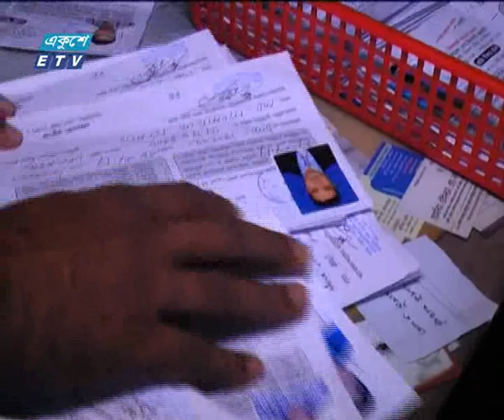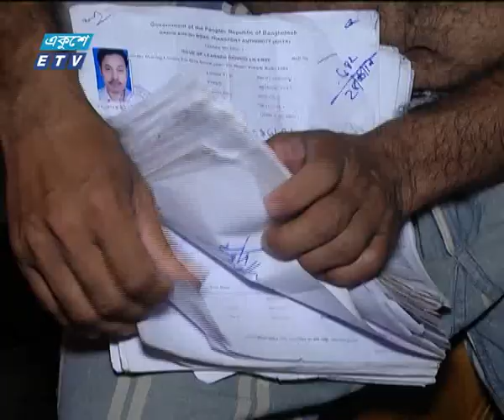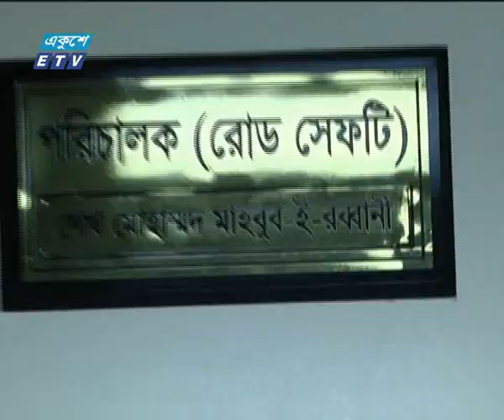অনিয়ম-দুর্নীতির আখড়া বিআরটিএ | ETV News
প্যাকেজের বিষয়: অনিয়ম-দুর্নীতির আখড়া বিআরটিএ
প্রতিবেদক: সাইদুল ইসলাম

বাংলাদেশ রোড ট্রান্সপোর্ট অথরিটি, বিআরটিসির কিছু অসাধু কর্মকর্তা কর্মচারির বিরুদ্ধে অনিয়মের অভিযোগ দীর্ঘদিনের। অনুসন্ধানেও বেরিয়ে এসেছে অনিয়মের নানা চিত্র।  গাড়ির ফিটনেস, লাইসেন্স, ড্রাইভিং লাইসেন্স করতে গেলো ভোগান্তির বিস্তর অভিযোগ সেবা নিতে আসা মানুষদের। আছে দালালের দৌরাত্ম্য। দালালদের টাকা না দিয়ে কোনো কাজই হয় না।

২০০০ সালের ১৪ই এপ্রিল এটি সম্প্রচার কার্যক্রম শুরু করে। টিভি চ্যানেলটির খবরে নতুনত্ব ও অভিনবত্ব থাকার কারণে দর্শকদের কাছে বিপুল জনপ্রিয়তা লাভ করে। দেশ বিদেশের সর্বশেষ খবর, নাটক, সিনেমা, ডকুমেন্টারিসহ নানা খবর ও বিনোদনমূলক অনুষ্ঠান প্রচারিত হয় একুশে টেলিভিশনে।